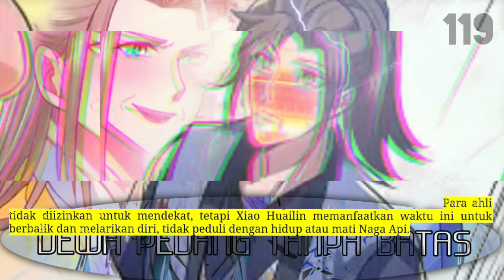Dewa Pedang Tanpa Batas season 119